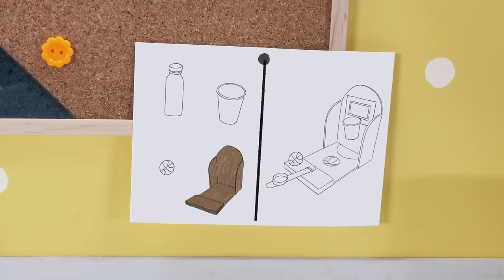Toddler Learning Video | COLOR CREW MAGIC - Bowling & Basketball Games for Kids | DIY | BabyFirst TV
***ADVERTISEMENT***